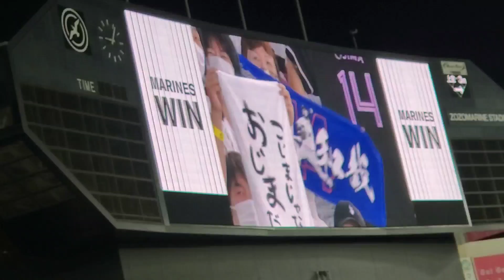20220610 光の演出♪ 千葉ロッテマリーンズのナイター勝利試合後のセレモニー｢MARINES WINNING CEREMONY｣@ZOZOﾏﾘﾝｽﾀｼﾞｱﾑ［ｾ･ﾊﾟ交流戦］ﾋﾞｼﾞﾀｰ外野